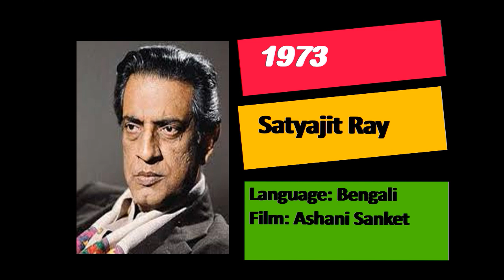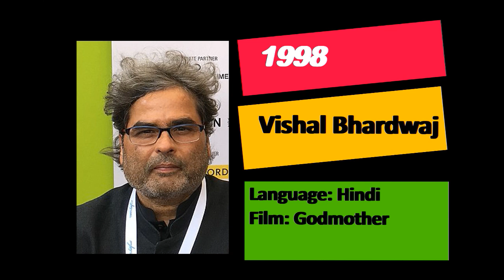National Award for Best Music Direction(1967-2018) || Silver Lotus Award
National Film Award for Best Music Direction in India From 1967  to 2018.
The National Film Award for Best Music Direction (the Silver Lotus Award) is an honour presented annually at the National Film Awards by the Directorate of Film Festivals to a musician who has composed the best score for films produced within the Indian film industry.